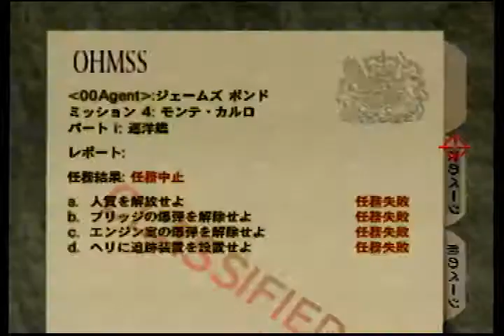Frigate 00A OFOS 7